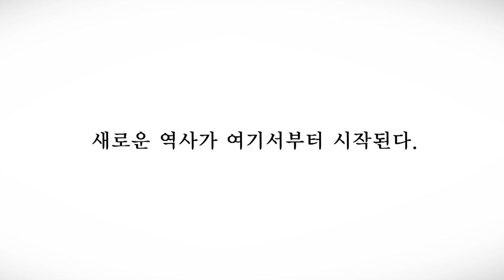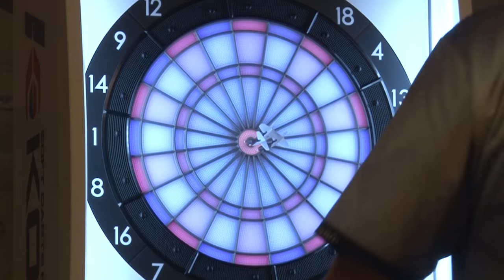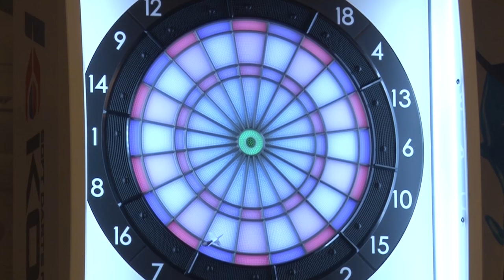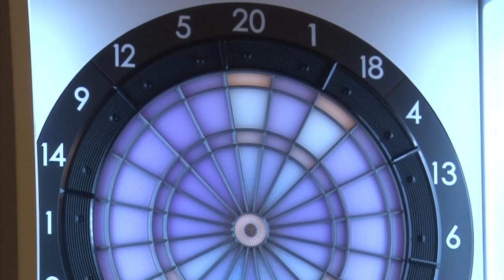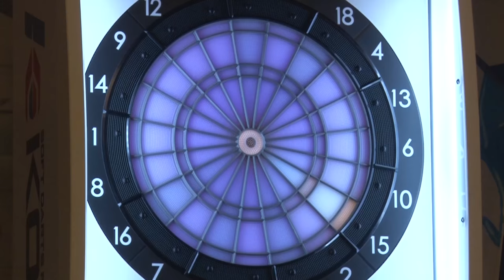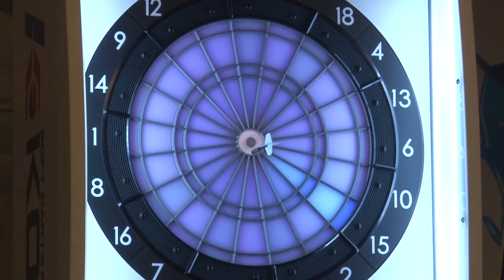【Jinho Song VS Woonghee Han】 KOREA 2016 STAGE 2 -FINAL MATCH-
韓国のプロツアートーナメント
「SOFT DARTS PROFESSIONAL TOUR KOREA 2016」よりSTAGE 2決勝戦。